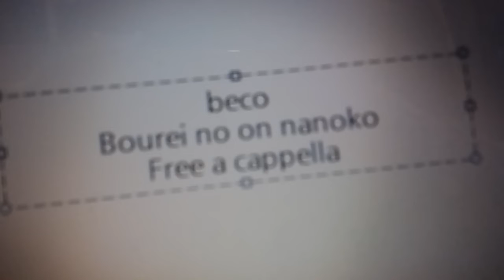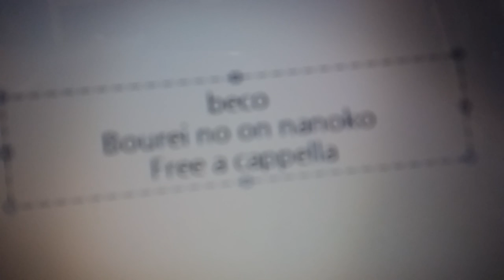beco - 亡霊の女の子 Free a cappella フリーアカペラ